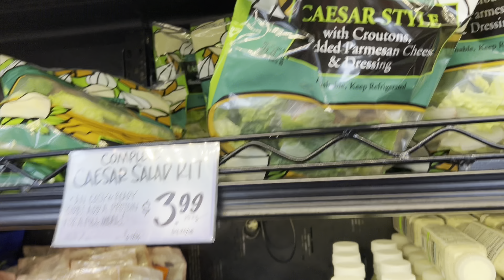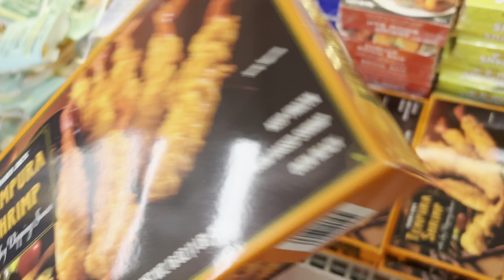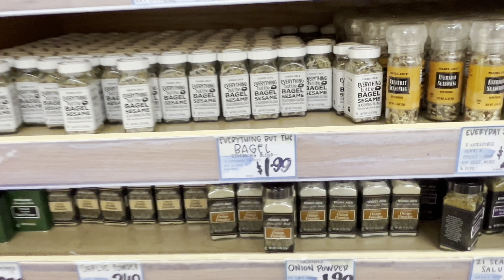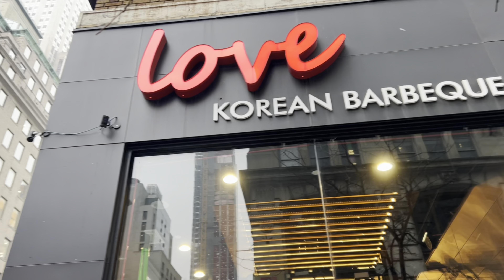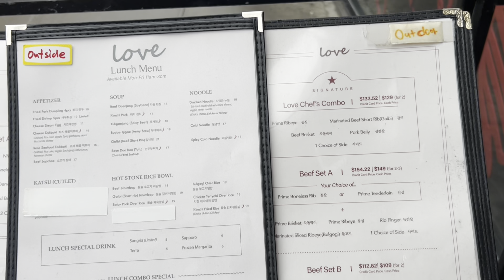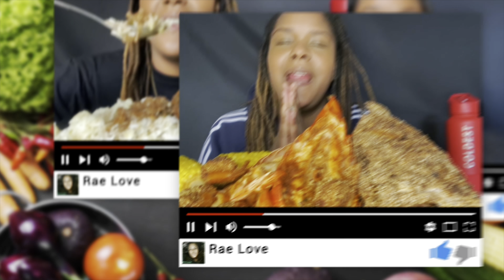FIRST TIME TRYING WAGYU BEEF | KOREAN BBQ MUKBANG | SPEND THE DAY WITH US | TRADER JOES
Hey motivators today is our I will be our FIRST TIME TRYING WAGYU BEEF and also our FIRST TIME TRYING a KOREAN BBQ MUKBANG so come SPEND THE DAY WITH US while we go shopping at TRADER JOES this MUKBANG has  lots of ASMR in this HEALTHY MUKBANG BIG BITES in this korean bbq wagu beef mukbang in this eating show there are HUGE BITES in this ASMR MUKBANG VIDEO this WLW VIDEO is a FUNNY VIDEO love you all I will be back with another MUKPRANK PRANK VLOG or MUKBANG